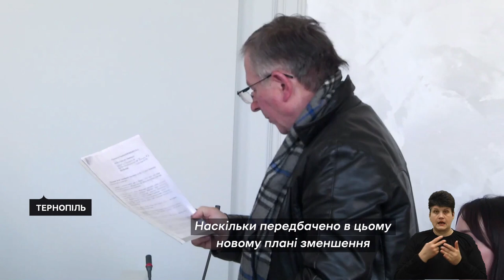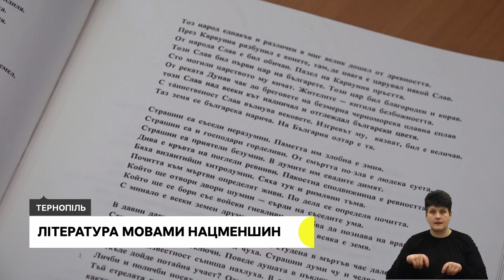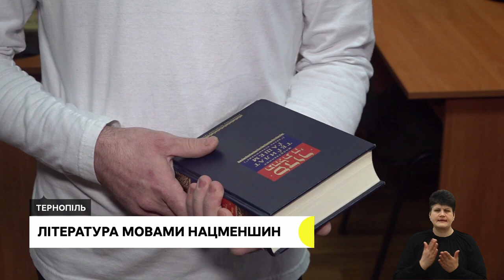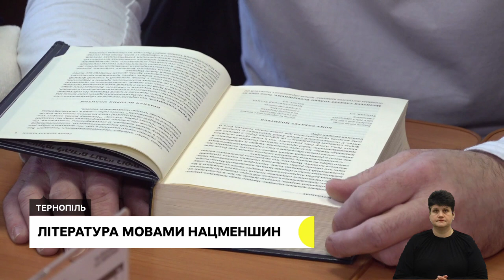Підраховують збитки, завдані російським обстрілом, Сумчанка відкрила кафе в Тернополі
- Розбиті вікна та пошкоджені дахи: у Підгаєцькій громаді визначають, скільки коштів треба відшкодувати людям
- Жителі Тернопільської громади обговорюють новий генеральний план міста: що зміниться?
- Розпочала нову справу та допомагає ЗСУ: Олександра Родіна розповіла свою історію